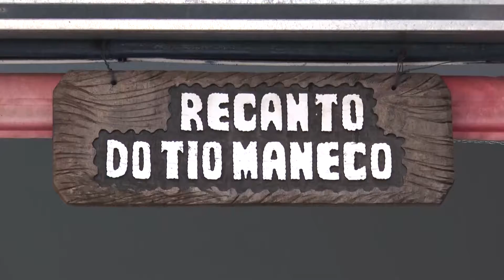Pescaria de Tilápias com artificiais em barranco na Represa do Capivari - PR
Segunda parte da didática e descontraída pescaria desembarcada de tilápias com iscas artificiais realizada na represa do Capivari Cachoeira, em Campina Grande do Sul, região metropolitana de Curitiba - PR.

Programa gravado em 2015.

Eternamente "Tá qui o bicho!!!"

Assistam ao programa também no canal Paraná Turismo aos domingos às 21h30 e no canal Fish TV todos os dias!